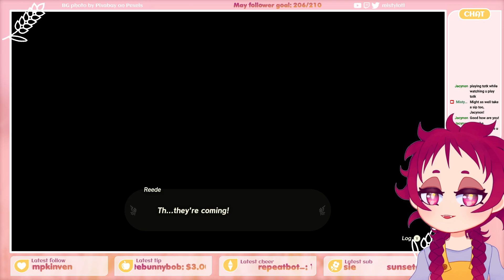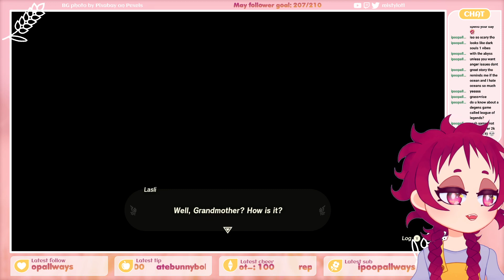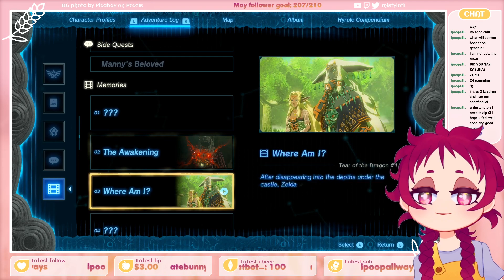Mistylotl plays TOTK - ep 6